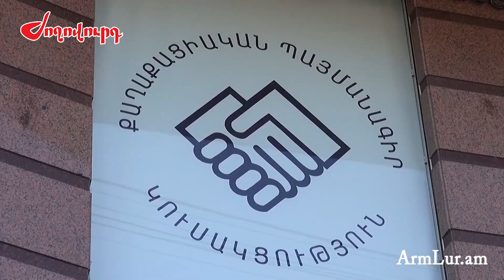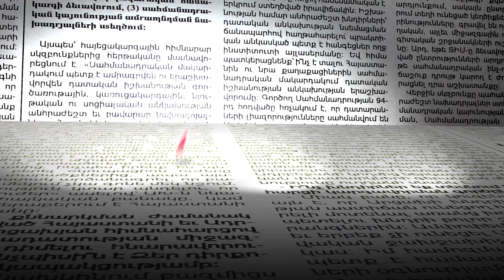Ինչ ունեցվածք ունի նախագահի ՔՊ-ական թեկնածուն